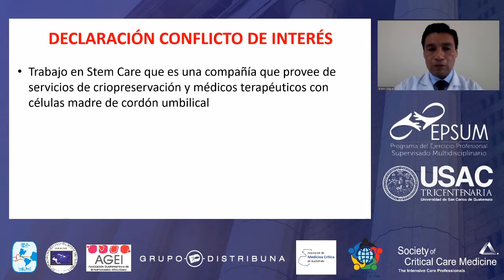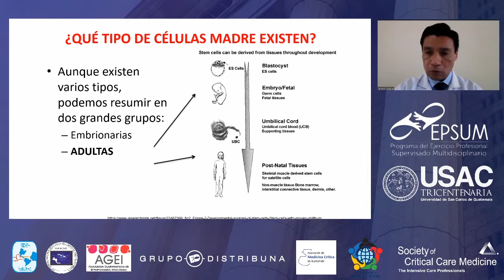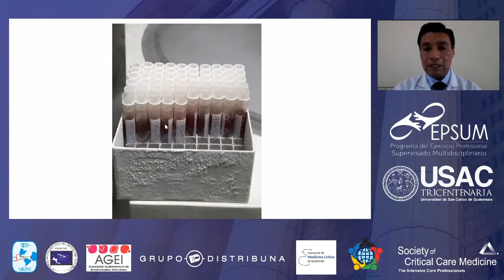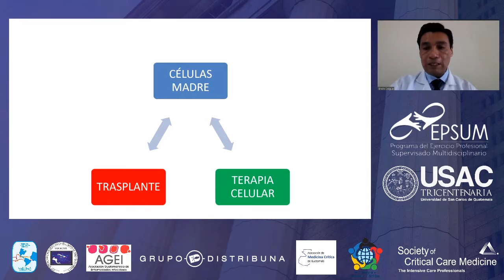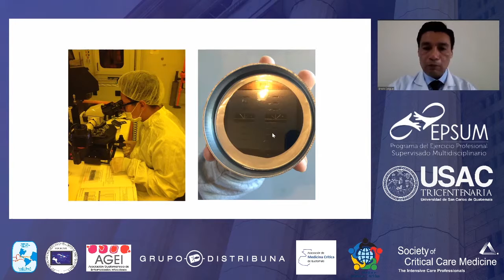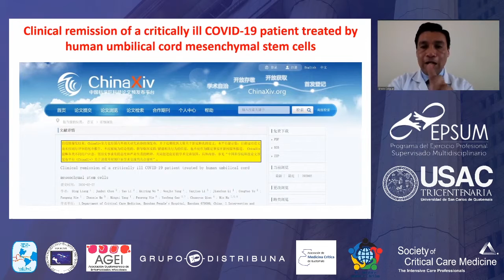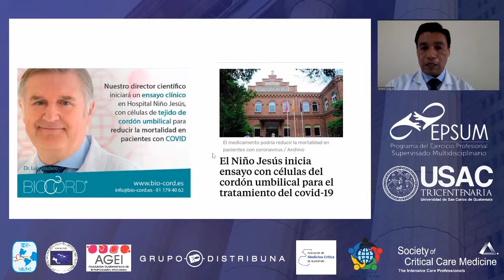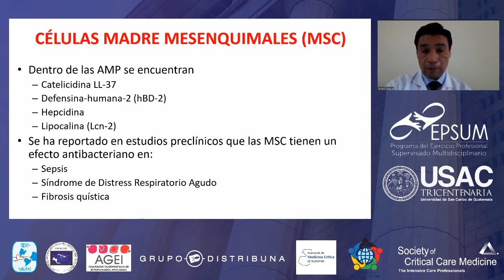Conferencia 8. Stem Cells: La experiencia en Guatemala USAC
Programa de Educación Médica Continua. Universidad de San Carlos de Guatemala Conferencia 8 Stem Cells: La experiencia en Guatemala USAC